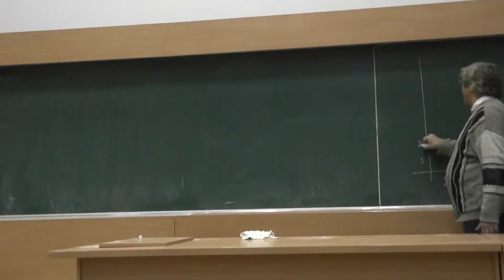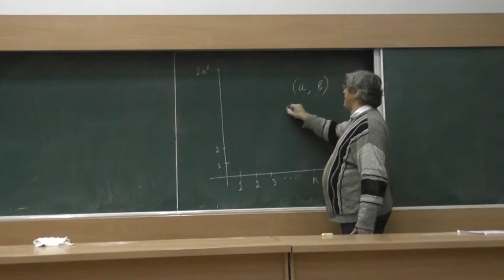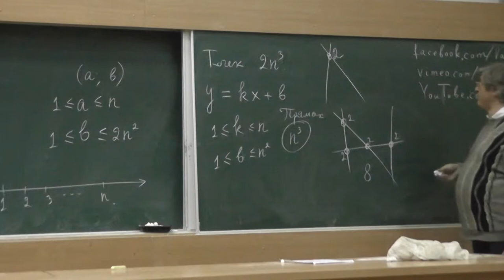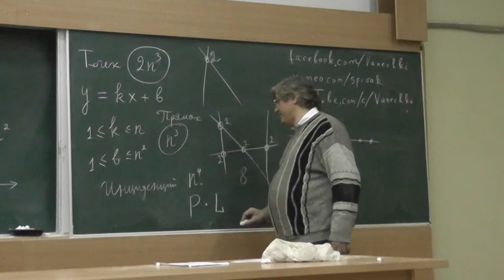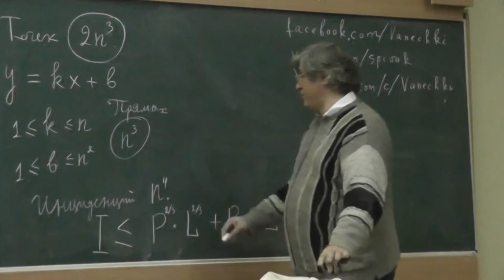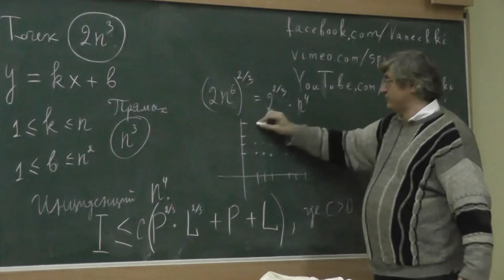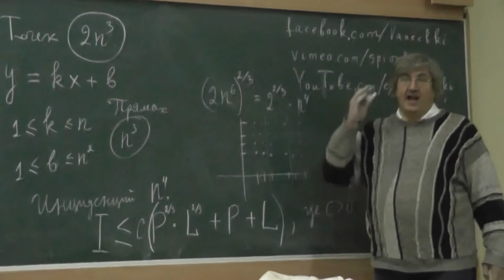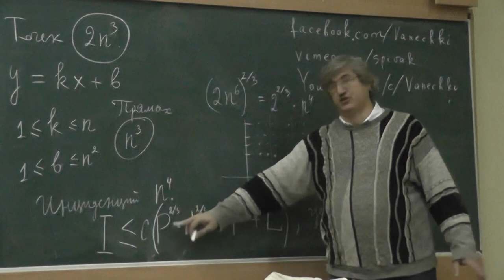10 Точки и прямые, или Теорема Семериди-Троттера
Для любого натурального числа V, отличного от 1 и 2, легко нарисовать на плоскости граф, в котором V вершин и 3V – 6 рёбер. При помощи формулы Эйлера доказали, что количество пересечений (позволяем в каждой точке пересекаться не более чем двум рёбрам), которые образуются при изображении графа с E рёбрами и V вершинами, не может быть меньше числа E – 3V + 6. Затем доказали, что если E ≥ 4V, то количество пересечений не меньше величины куба числа E, делённого на 64 квадрата числа V. Доказательство использует вероятности, точнее, среднее значение числа пересечений. Из неравенства для количества пересечений вывели неравенство Семериди—Троттера о количестве инциденций (то есть пар (точка, прямая), в которых точка принадлежит прямой), которое было использовано в лекции И.Д. Шкредова.